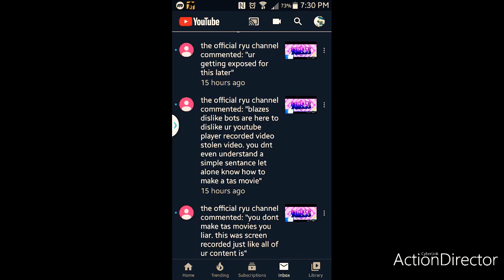Oh Look It's Official Blaze Channel On The Different Account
Hit The Sub Button & The Like

Button On My Channel So You

Won't Miss Anything